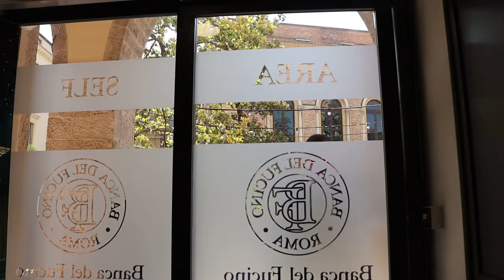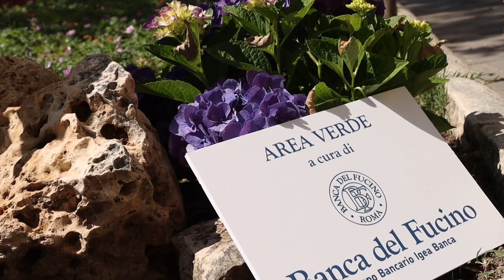Banca del Fucino apre uno sportello in città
Dopo la recente chiusura di tante filiali bancarie in provincia di Teramo, sbarca in città una nuova banca. Si tratta dell'apertura di uno sportello smart di Banca del Fucino che dovrebbe trasformarsi presto in una vera e propria filiale. Il sindaco Gianguido d'Alberto parla di nuova attrattività del territorio